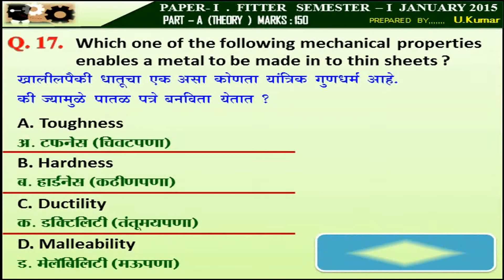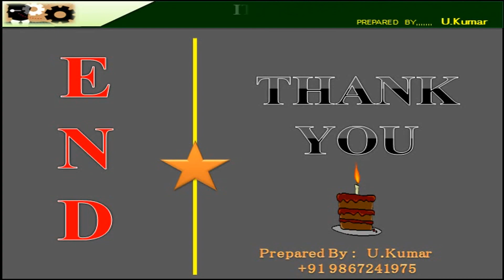17. While heating, which colour indicate that the mild steel is ready for forging ?